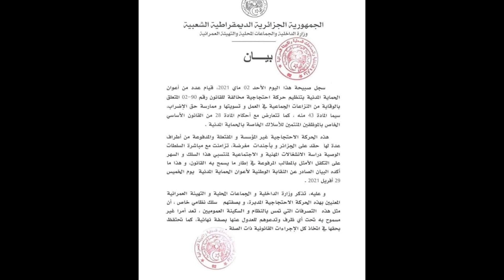CHKOUNE ANTOUMA YA WLEDE DACHRATTE HIMAYATTE EL MAFYA KHABARDJYA